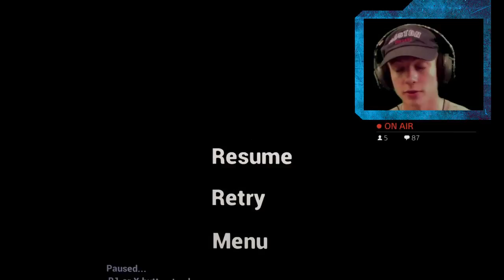SCARY! DO NOT WATCH - Emily Wants To Play Too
- WolfpackStudios -
Add me on PSN - wolfpack2437
Tweet at me! - @pack_studios